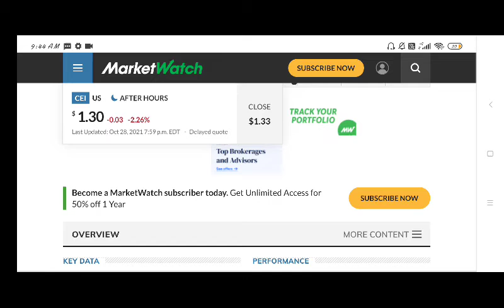THE BIG COMEBACK OF CEI SHORT SQUEEZE?!|CAMBER ENERGY CEI STOCK ANALYSIS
Tags CEI stock price prediction,is CEI a buy,CAMBER ENERGY stock prediction,CEI stock analysis today,CAMBER ENERGY stock analysis,CEI stock prediction,CEI stock price target,CAMBER ENERGY news,CAMBER ENERGY CEI,CEI stock update,CAMBER ENERGY stock review,CAMBER ENERGY stock reveiw,CEI stock analysis,CEI stock news,CEI stock news today,CEI stock price,CAMBER ENERGY stock,CEI stock today,CEI stock,CAMBER ENERGY inc,CEI stock forecast,CAMBER ENERGY stock forecast,Snowball investment Disclosure: The Wealthsimple link in description is an affiliate link. They do not sponsor my content and do not participate in producing or influencing my opinions on subject matter. Topics Covered: -CAMBER ENERGY (CEI) Stock Analysis -CAMBER ENERGY (CEI) Buy or Sell -CAMBER ENERGY (CEI) Price Prediction -CAMBER ENERGY (CEI) News & Updates CEI Stock Prediction will be provided in this video. We will be giving you our CEI Stock Analysis on CEI stock today. By providing you with our CEI stock price prediction you may be in a better position to plan out your trades ahead of time. Since you will have some of your potential Camber Energy stock options provided to you, you may be able to predict your Camber Energy stock price target which may put you in a position to maximize your profits. Since you may already understand the Camber Energy stock 2021 forecast going into the trading day and have your CEI stock price target in mind, you may be able to increase your potential CEI stock prediction earnings. If you are looking to profit from CEI stock long term, this video may help you identify a good price point to open your position in CEI stock. This CEI stock news will take into account the CEI stock news today and past Camber Energy stock news. We provide this Camber Energy stock update on a daily basis along with our Camber Energy Stock Prediction. Every day during this CEI stock review we strive to do our best to provide a CEI stock forecast that may help you determine the movement of Camber Energy stock live. Our CEI Stock Analysis takes into account some of the major trends and indicators. This may help you formulate your Camber Energy Stock Prediction. Don’t hesitate to let us know how closely our price predictions correlate with the performance of Camber Energy stock buy or sell today. If you like this Camber Energy stock review, please take the time to check out our review of other stocks like Camber Energy stock in the stock market as well. Feel free and scroll down below to check out our entire playlist where we provide more stock prediction videos. I hope you enjoyed our CEI stock prediction. If you think we are missing anything from this Camber Energy stock analysis, be sure to let us know as well.